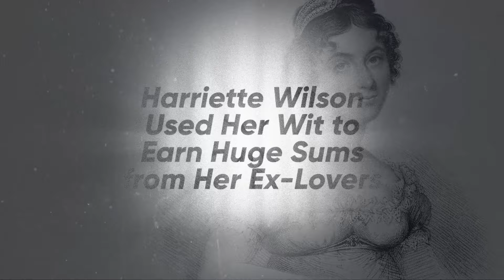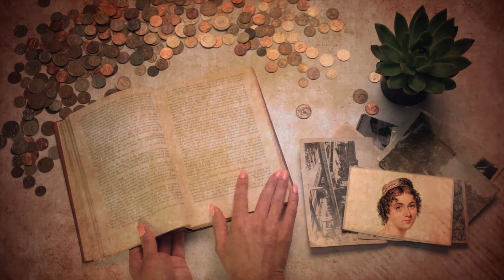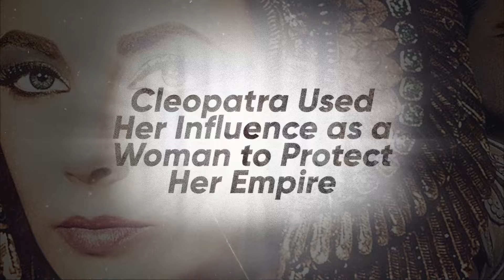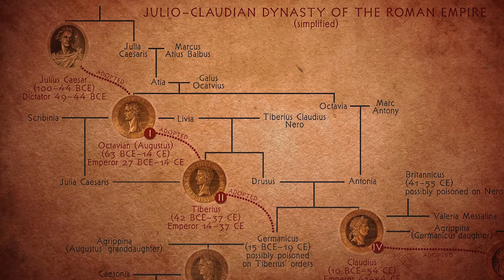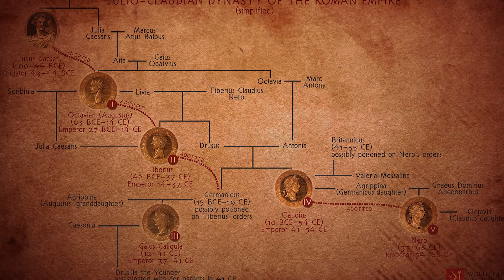Women In History Who Seduced Their Way to Power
Throughout history, women have always been expected to feed and care for the people in power. They have never been thought of as being powerful. So, whenever a woman makes her mark on history and comes to power, she is seen as a "deviant." Women who have gotten ahead in society by using their sexual skills and seducing men are always seen in a bad light.

These powerful women haven't always had it easy, though. Because of their disrespectful actions, they have been watched, made fun of, and made to feel bad about themselves. It was thought to be wrong and unfit for women to be in charge and have power. So, not only were these women called "scandalous," but also their private lives were made public. "Scarlet women" and "femme fatale" were terms used to describe them.

Not only did they get rich and live well, but they also got the power and influence that came with it. Even though their names paint a bad picture, they are real-life examples of women who broke the rules and went against the grain to reach their goals.